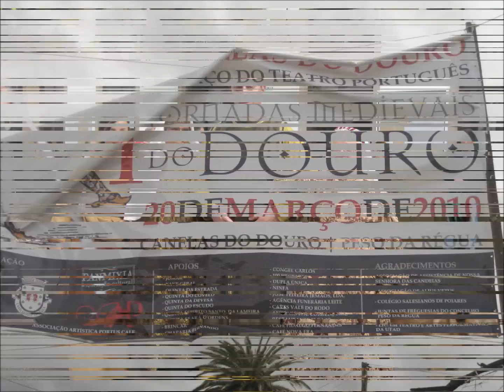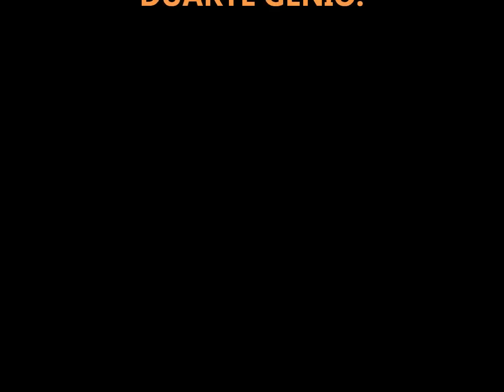Feira Medieval Canelas 2010.